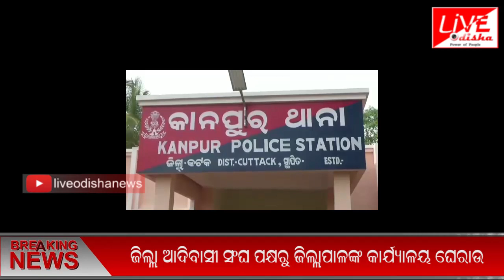Speed News : 01 Feb 2019 || SPEED NEWS LIVE ODISHA